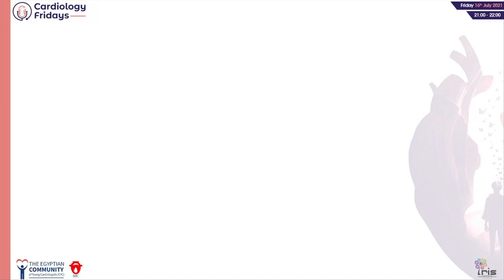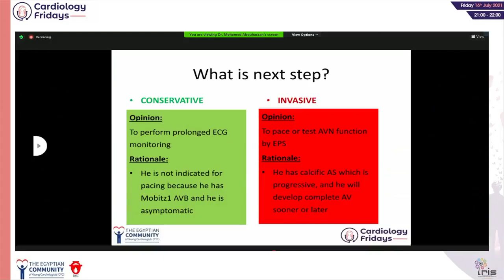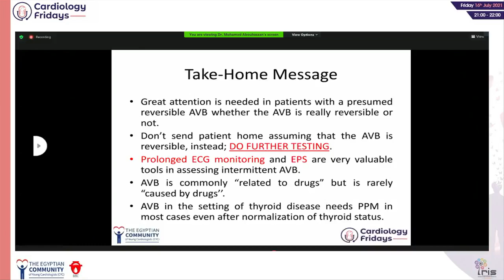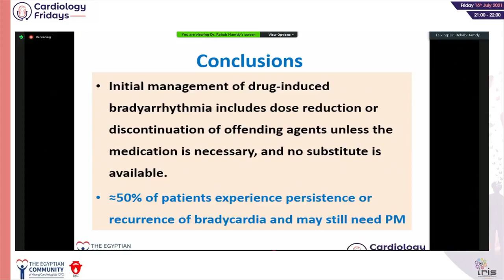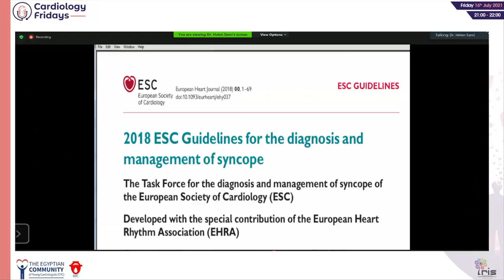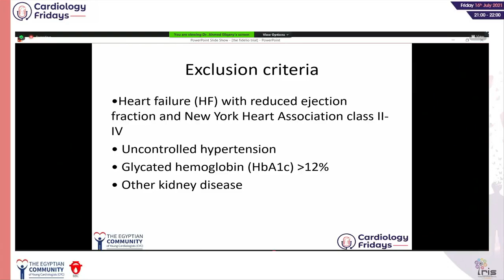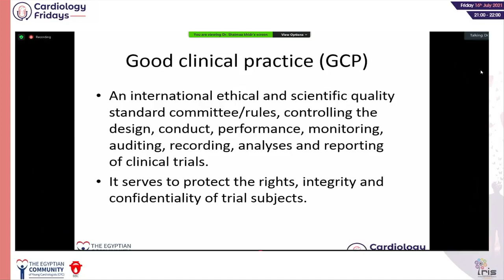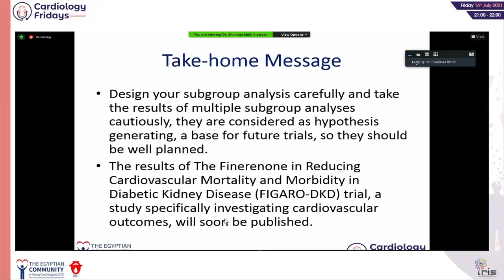9th episode of Cardiology Fridays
A weekly event by the Egyptian Community of Young Cardiologists (Egyptian CYC) of the Egyptian Society of Cardiology